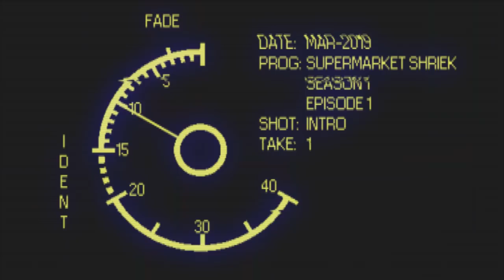Supermarket Shriek (KFG Showcase Trailer)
Supermarket Shriek is a unique (shopping) kart racer where a man and a goat find themselves in a trolley, navigating through various obstacle courses and challenges situated inside a range of shops, boutiques and supermarkets. Because, why not? Furthermore, movement is controlled by their wild incomprehensible screaming.

Propel our protagonists using a gamepad in single player or play our unique co-op mode with dual microphones for an experience like no other!